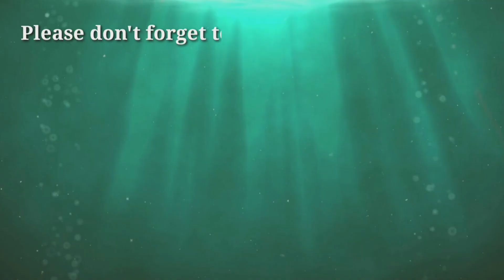PART 2 | MY UPDATE ON BUILDING SIMPLE BUNGALOW HOUSE